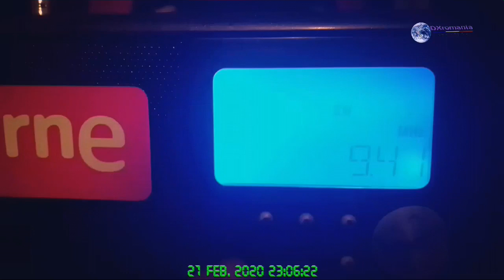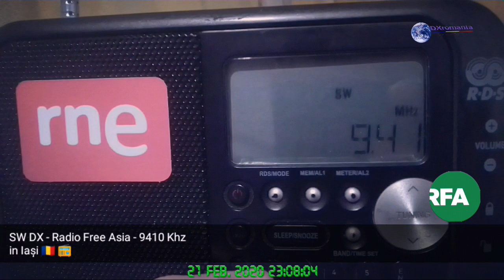SW DX - Radio Free Asia 9410 Khz received in Iași 🇷🇴 21.02.2020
TX 📡 :
Station : RFA (Radio Free Asia)
Frequency : 9410 Khz (31m Band)
Location : Agignan Point (Saipan)
Distance : 10574 km
Language : Chinese

RX 📻 :
Carrefour POR334 with 720mm Telescopic Antenna
QTH : Iași 🇷🇴

SINPO : 54344 (The signal was good with little fading, because there was little jammed by CNR Jammer)
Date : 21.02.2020